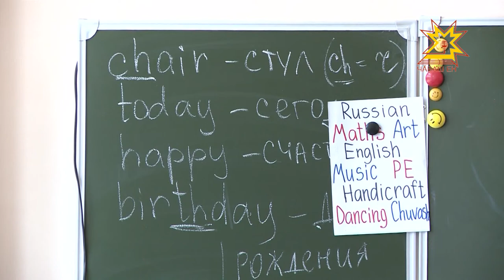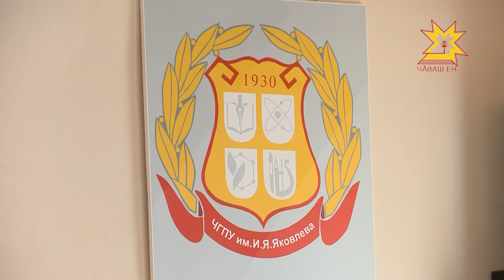Студент саккинчен вĕрентекен пуканĕ çине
Ялти шкулсенче вĕрентекенсем çитмеççĕ. Тĕп хулара аслă пĕлÿ илнĕ специалистсем вара яла таврăнасшăнах мар. Мĕн тумалла? Çамрăксене яла илĕртес тĕллевпе университетсемпе районсем тĕрлĕ çăмăлллăх пурнăçа кĕртеççĕ. Калăпăр, ялти шкулта ĕçлеме хатĕр студента хушма стипенди параççĕ. Тата практика е стажировка тухас текенсене çул тăкакĕсене саплаштараççĕ. Çакăн пирки муниципалитетсем Чăваш патшалăх педагогика университечĕпе килĕшÿ алă пусрĕç.